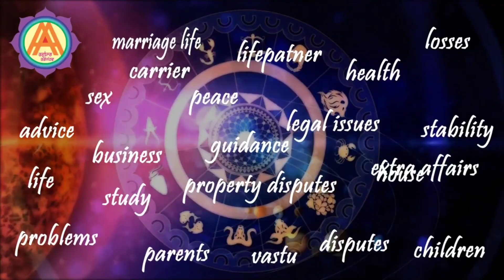Roop Chand Joshi द्वारा लिखी Lal Kitab Ka Sach | Kya Lal Kitab Shrapit Hai ??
lal kitab ka lal kitab ke upay lal kitab astrologer india,lal kitab kundli kaise dekhe who should defenitely learn lal kitab how to use lal kitab,how to make varshfal lal kitab kya hai lal kitab ke remdies kya hai lal kitab ka rahasya kya hai

interview with @THETVNRI

卐 卐

 ➤ 𝐂𝐡𝐞𝐜𝐤 𝐎𝐮𝐭 𝐏𝐥𝐚𝐲𝐥𝐢𝐬𝐭𝐬 & 𝐕𝐢𝐝𝐞𝐨𝐬

FURTHER UPDATES.

卐 卐

卐 卐

📞𝐅𝐨𝐫 𝐀𝐩𝐩𝐨𝐢𝐧𝐭𝐦𝐞𝐧𝐭𝐬 𝐂𝐚𝐥𝐥 - 4:00 PM to 6:00 PM (MON-SAT) - 𝟖𝟏𝟒𝟔𝟔𝟏𝟐𝟓𝟏𝟐/𝟏𝟑

卐 卐

卐 卐